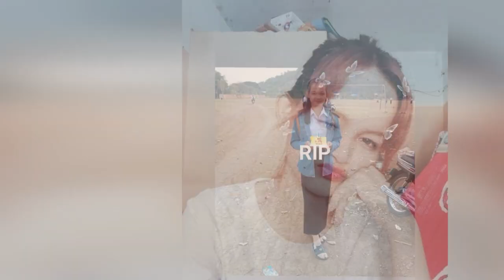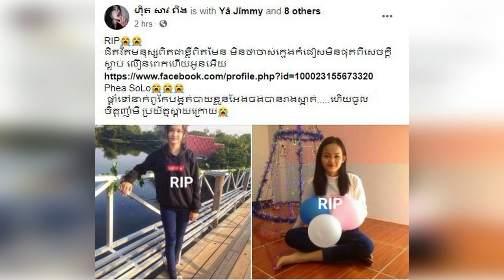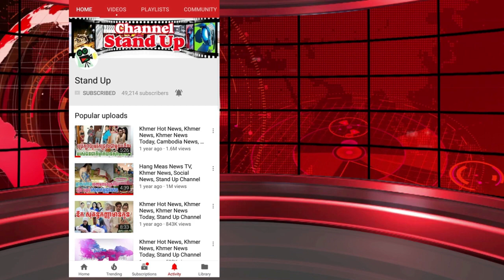​ក្តៅៗ RIP ផ្ដាំទៅអ្នកពូកែបង្អត់បាយខ្លួនឯងចង់បានរាងស្អាតហើយសុខចិត្តញ៉ាំតែ…, Khmer News, Stand Up